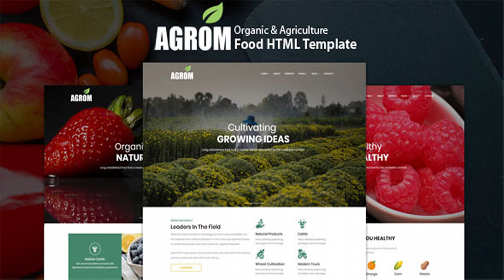Agrom - Organic & Agriculture Food HTML Template | Themeforest Website Templates and Themes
The template contains a large variety of pages that will help your company present the essential information to highlight the services and most relevant business’s information.. It is totally customizable, has a clean code and very well documented for an easy understanding, also it is built with the latest web standards. It is totally responsive to all devices and it has a beautiful and modern layout. CODE QUALITY This template is fully editable and has a clean and simple code, very easy to understand. Features Farm Homepage Organic Homepage Vegetables Homepage Clean Code and unique design HTML5 & CSS3 Validated Responsive Design SEO Friendly Working Contact Form Google fonts Very easy to customize Full Documented Includes: HTML Files CSS Files JavaScript Files PHP Files Google Fonts Documentation Files Images are not included.

download Agrom - Organic & Agriculture Food HTML Template | Themeforest Website Templates and Themes